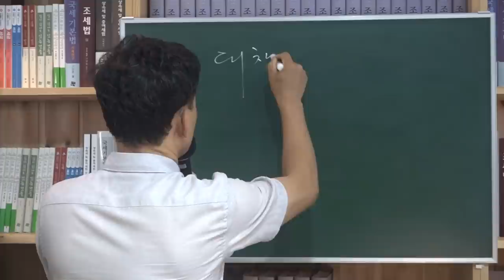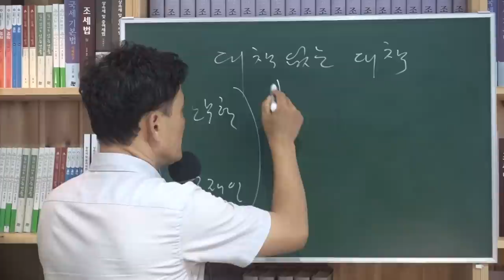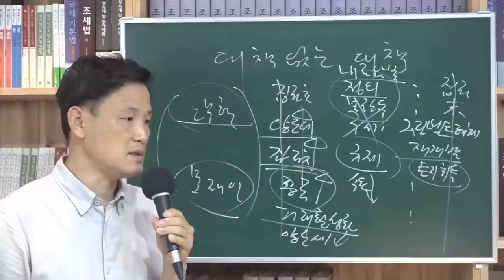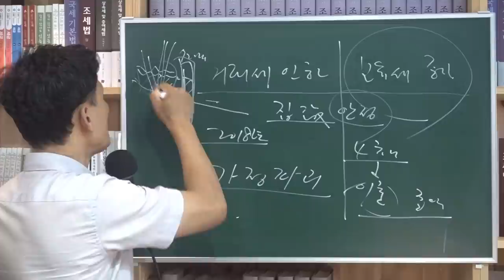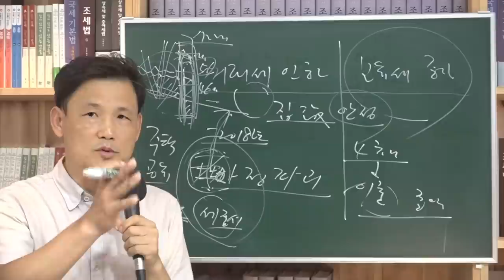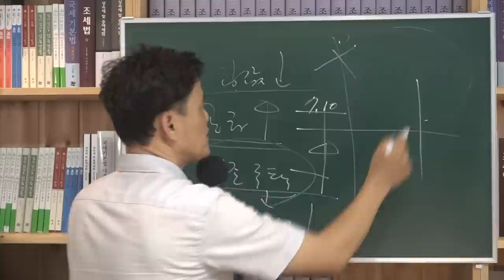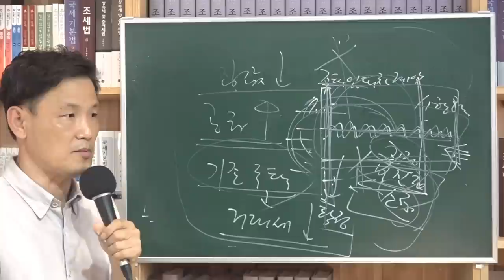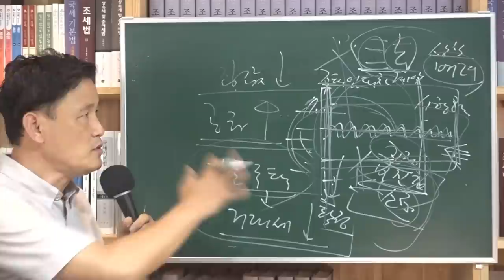[세금과 인생] 548 대책없는 대책들